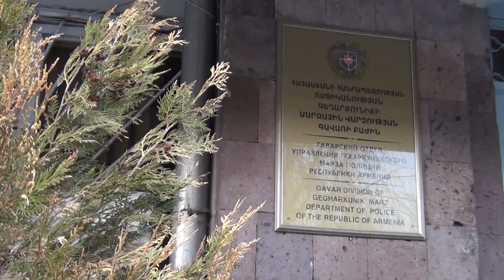Պատահաբար արձակված կրակոցից տղամարդը մահացել է․ Գավառի ոստիկանների բացահայտումը